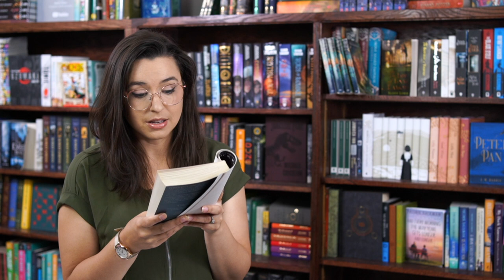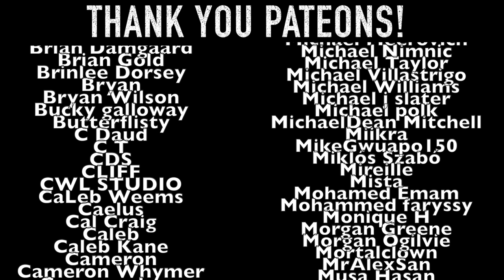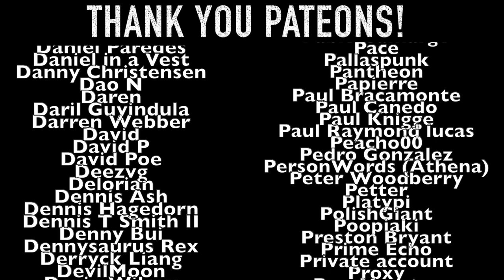Why Percy Jackson Works So Well | Spoiler Free